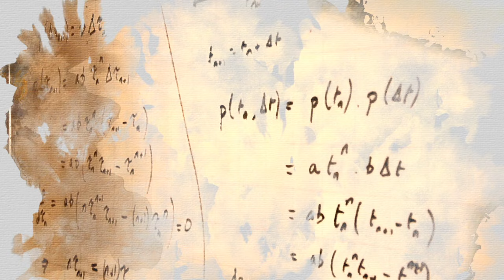Mimozemský život (29.10.2023 ve 20:30 na CS MYSTERY)